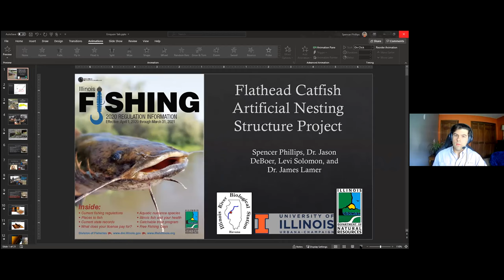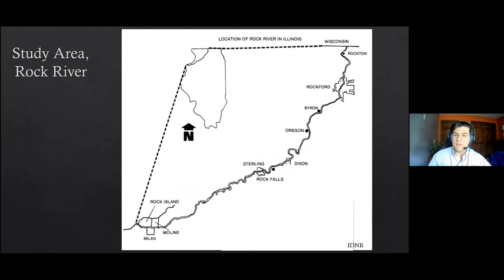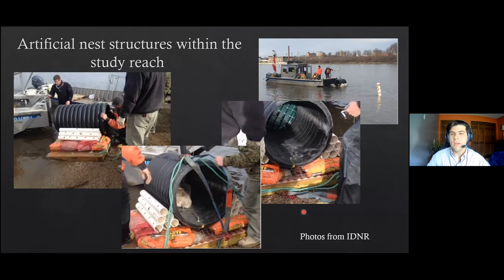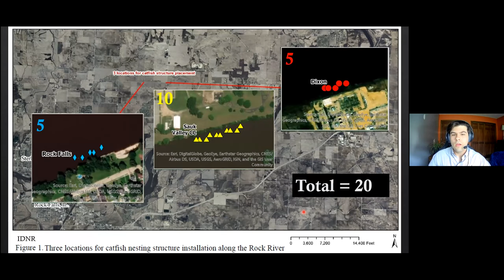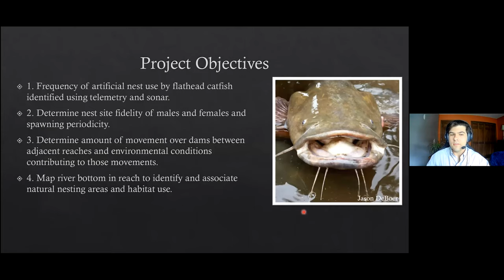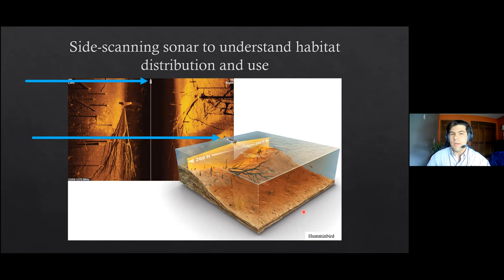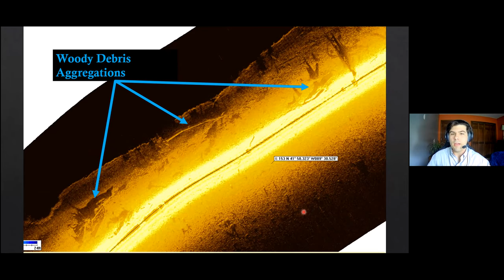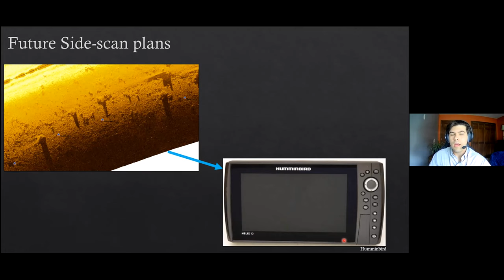Flathead Catfish artificial nest structure utilization within the Illinois Rock River system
Full Title: Flathead Catfish artificial nest structure utilization within the Illinois Rock River system
Authors: Spencer J. Phillips*, James T. Lamer, Jason DeBoer, and Levi Soloman

Abstract: Flathead Catfish (Pylodictis olivaris) are large-bodied piscivores that are growing in popularity among anglers in the Midwest. Flathead Catfish nest in cavities or protective crevices in the bank, woody debris, and riprap near the shore in June and July in the upper Midwest. In 2009, 14 train tanker cars derailed and spilled approximately 60,000 gallons of 95% ethanol into the Rock River system southeast of Rockford, IL. The ethanol degradation caused low oxygen levels that contributed to the hypoxia-induced kill of an estimated 75,000 fish, including many Flathead Catfish. Restoration efforts to reestablish the fish community downstream of the spill site included the placement of 20 artificial nesting structures at three locations between Dixon and Sterling/Rock Falls IL in 2015. Despite the installation of the artificial nesting structures, it is still unknown whether they promote their intended goal of increasing Flathead Catfish reproduction. Mature Flathead Catfish (n=225) were tagged with radio-transmitters in October 2020 to evaluate artificial nesting structure use. Intensive tracking efforts in the Dixon Reach and around the nesting structures will occur from Mid-May to Mid-August. Stationary receivers will also be deployed upstream and downstream of the study reach to understand potential fish movement out of the study reach. The usage of active remote sensing techniques such as side scanning sonar and real-time Panoptix scanning sonar will help to verify artificial nest structure use. Habitat use outside of the artificial nesting structures will also be examined to identify other nesting areas within the study reach.

This presentation was part of the 15th Emiquon Science Symposium which took place April 7, 2021 as a zoom webinar.